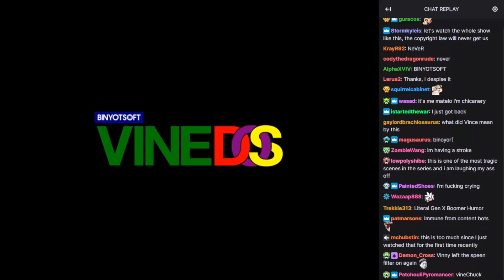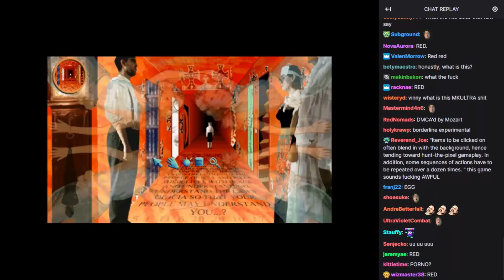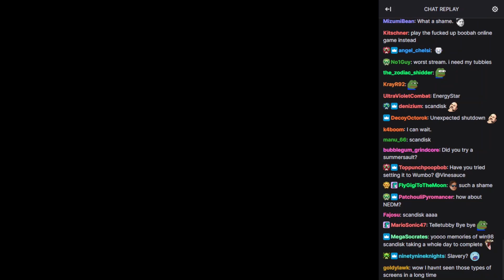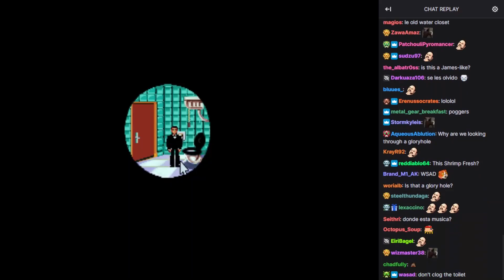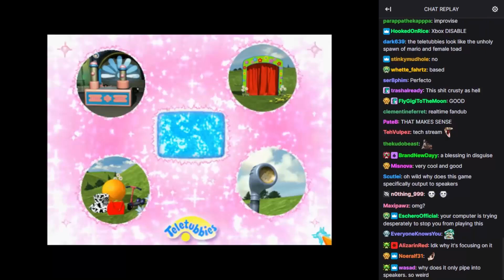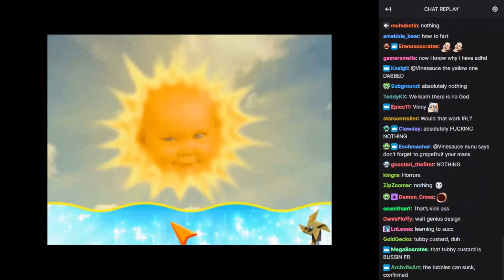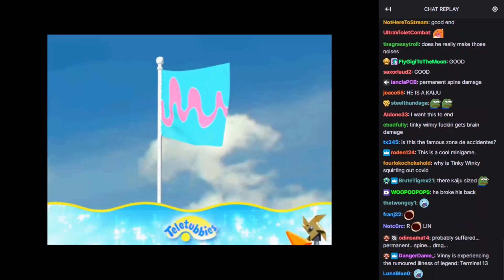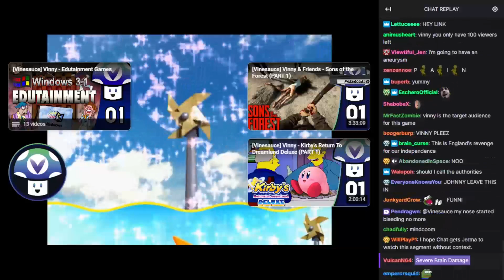[Vinesauce] Vinny - Edutainment Games #5 [WITH CHAT]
00:00 Intro
01:10 Blue Ice
12:20 Teletubbies False Start
17:57 James Bond: Operation Stealth
30:18 Teletubbies Tech Difficulties
35:00 Teletubbies